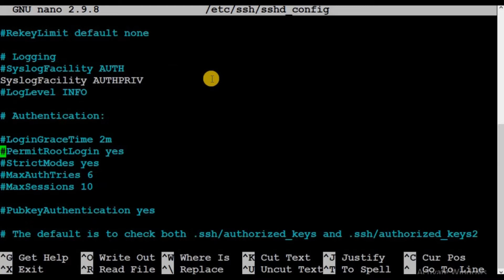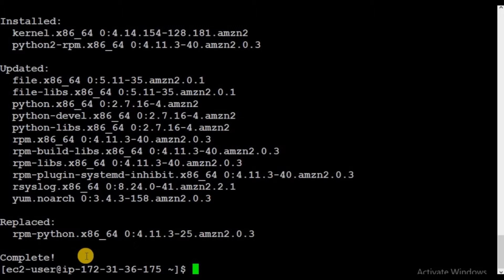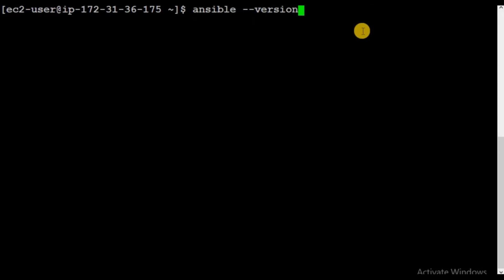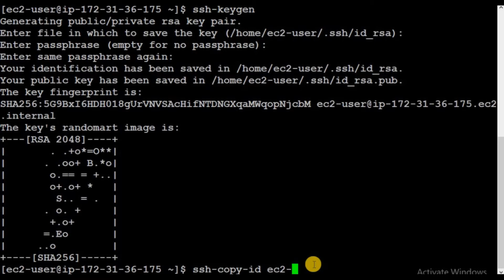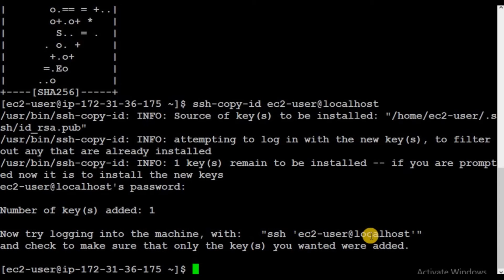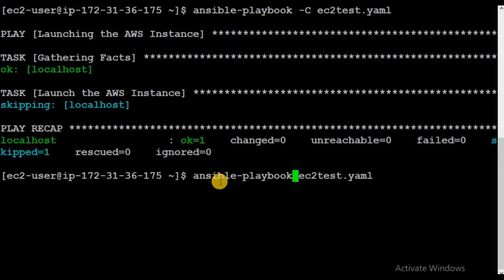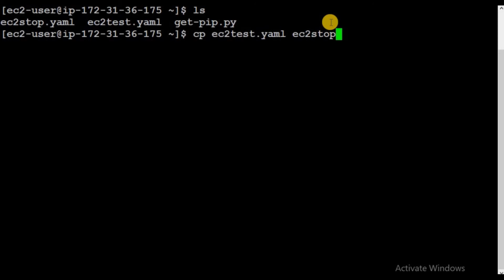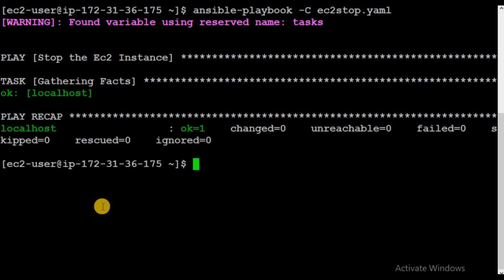Lab:Ansible on Amazon Linux | DevOps Tutorial Devops tutorial for Beginners | TechPledge Consulting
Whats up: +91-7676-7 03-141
This tutorial explains how to manually provision an Amazon Linux   virtual machine using Ansible. Before you start, you should be familiar with the following concepts:

AWS EC2

Ansible overview

Ansible aws_ec2 module

 The best way to get started is to install ansible and run playbooks manually on your local machine to provision a VM. The first section of this tutorial explains how to do that. However, manual execution isn't the best and most efficient way to run ansible playbooks, so we will take a look at the challenges and learn how to automate this workflow.